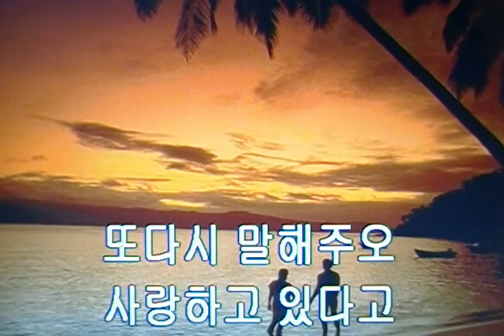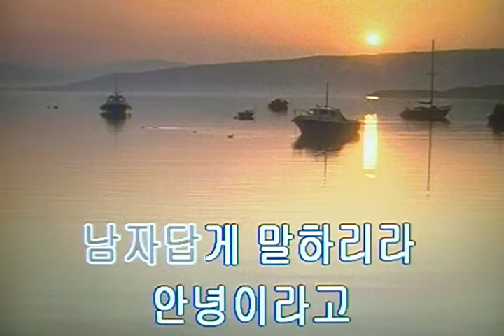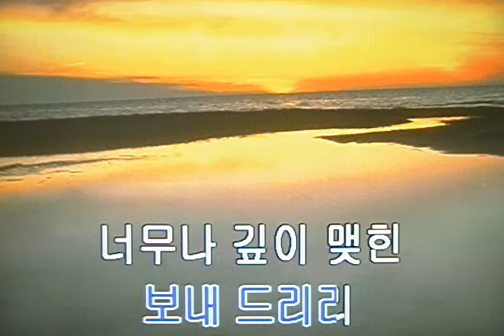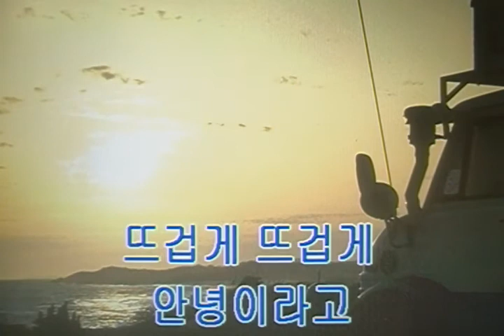뜨거운 안녕-쟈니리